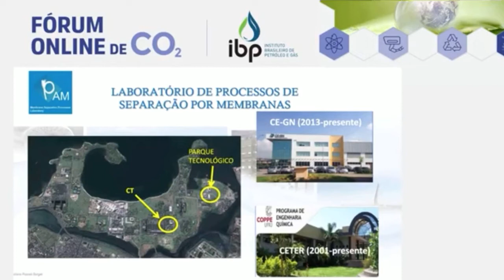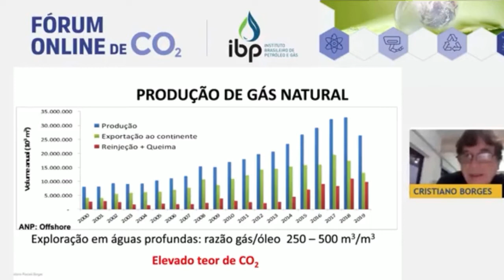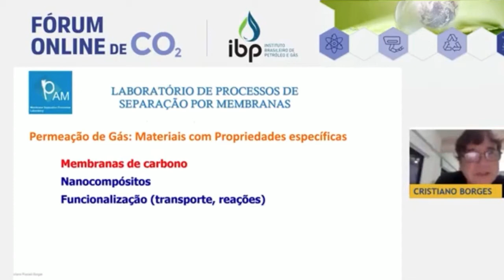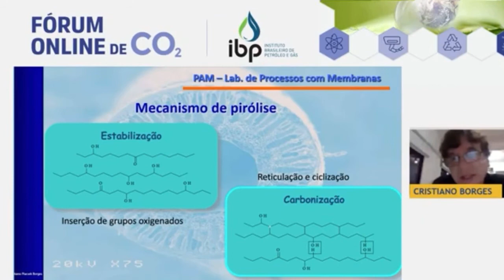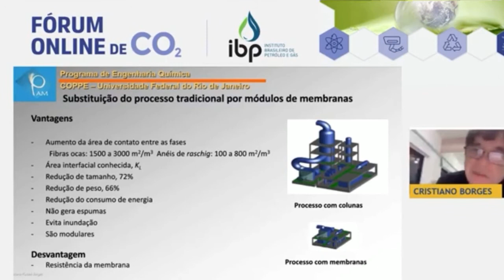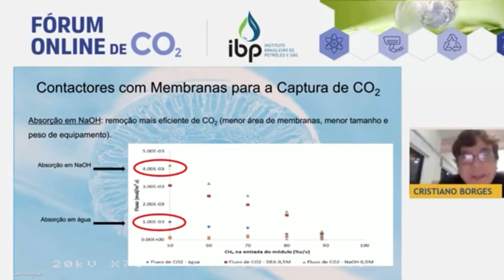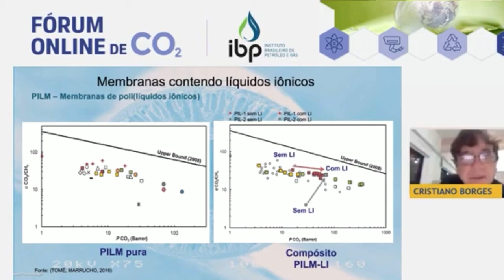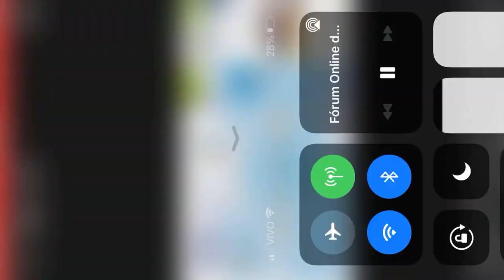Forum de CO2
Apresentação da tecnologia dos processos com membranas na separação e sequestro do CO2